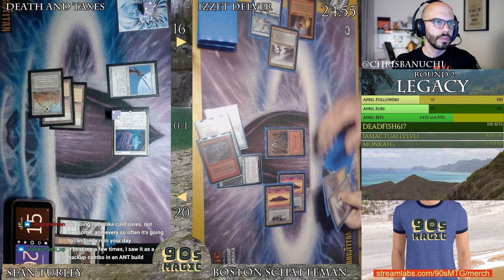Izzet UR Delver vs Death and Taxes [MTG Legacy 2021]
Izzet UR Delver vs Death and Taxes.
MTG Legacy with Strixhaven (April 2021).
Hosted by Chris Banuchi.

For enthusiasts of 1990's Magic: The Gathering.
We play all eternal and non-rotating formats.